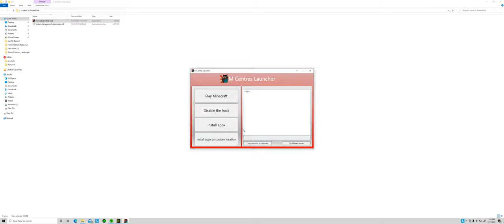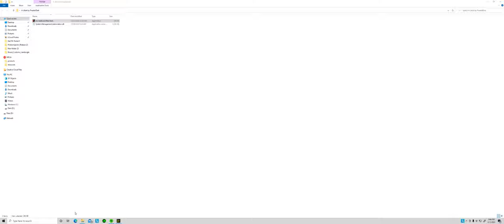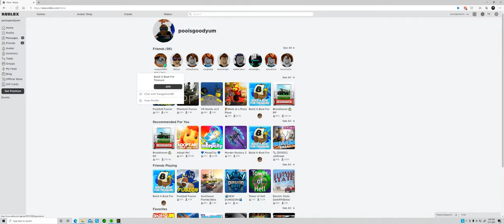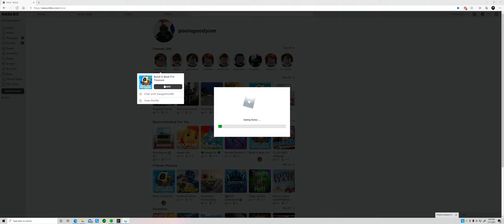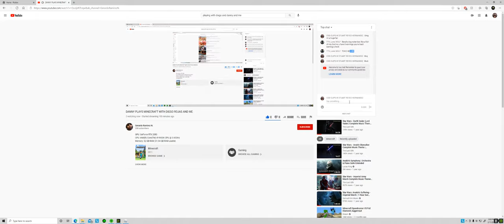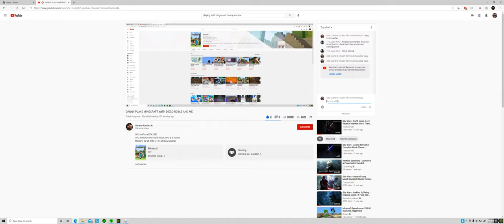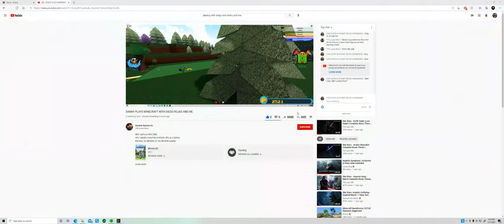DANNY PLAYS MINECRAFT WITH DIEGO ROJAS AND ME